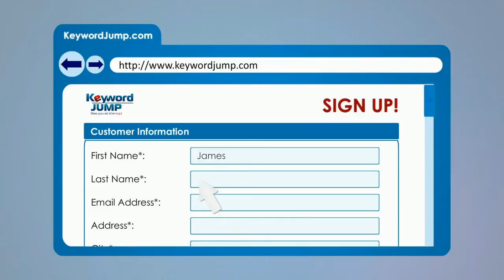SEO Analysis Llano, CA - KeywordJump.com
SEO Analysis Llano, CA